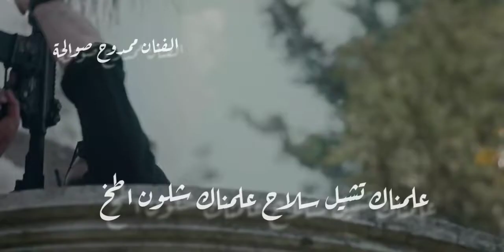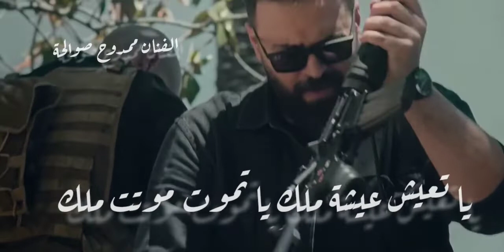ناااار 🔥🔥 علمناك تشيل سلاح .... يا تعيش عيشة ملك 👑 الفنان ممدوح صوالحة 2022